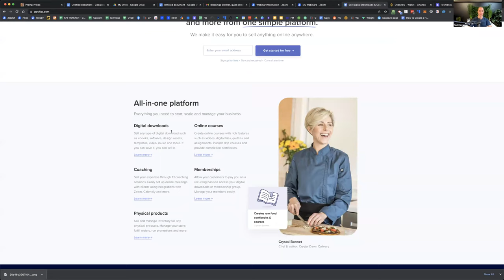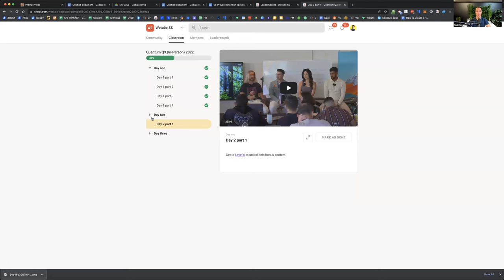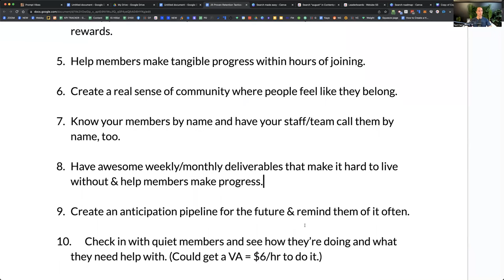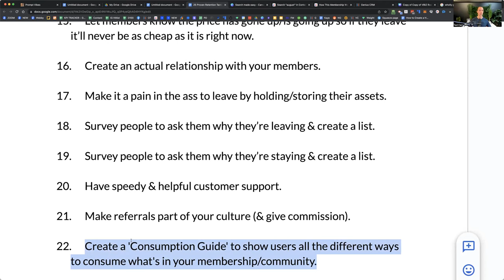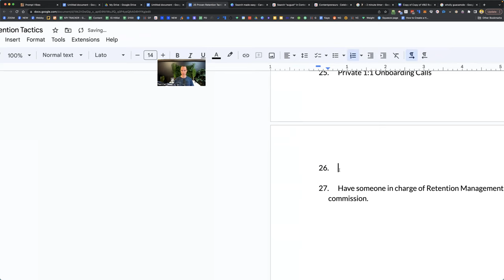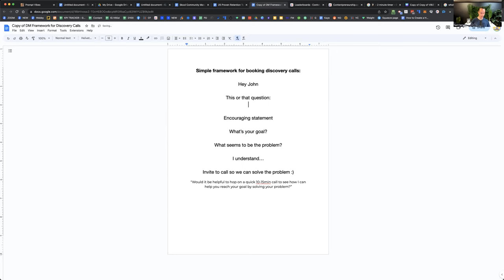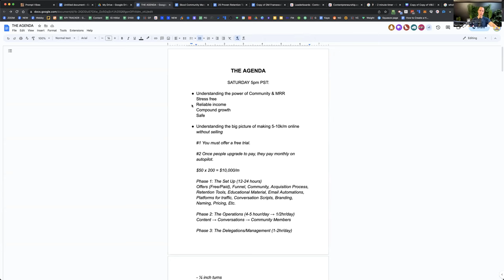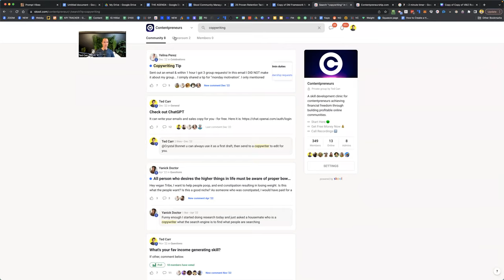Part 2 of 2: How to Make 5-10k/M WITHOUT Sales